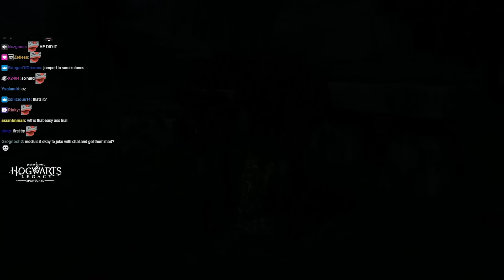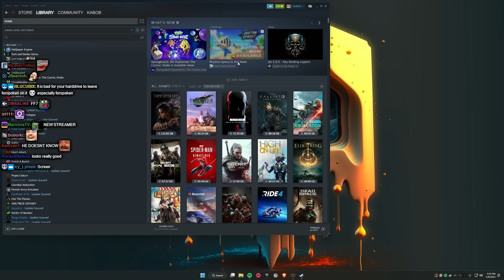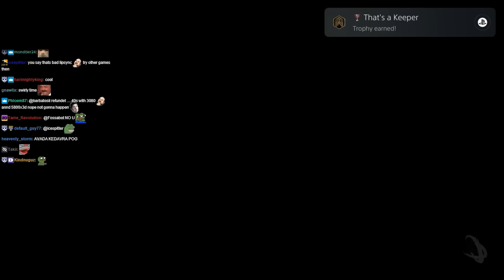Lirik plays Hogwarts Legacy [Part 4]